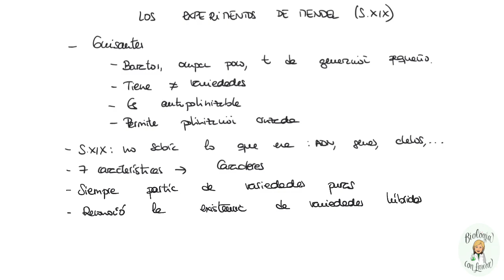Los experimentos de Mendel